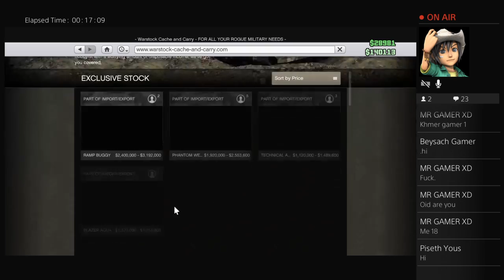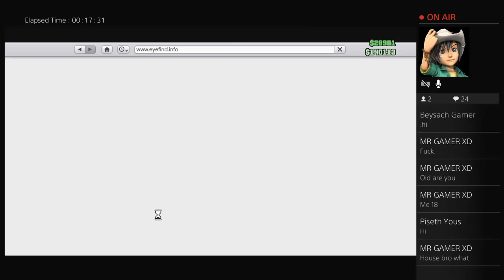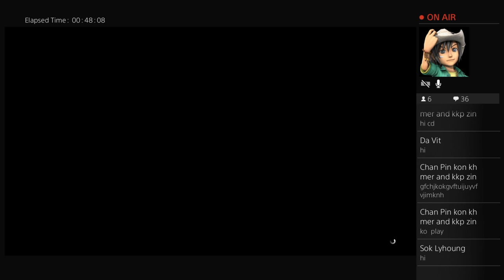GTA 5 ONLINE||Live Stream||Snow Weather